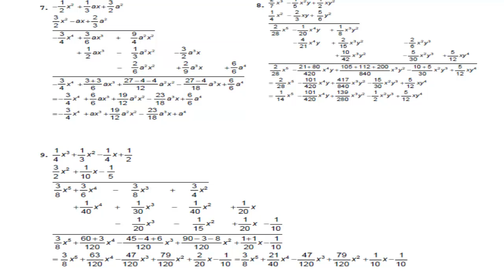Algebra de Baldor Ejercicio 44 Literales del 5 al 9 GATITATV